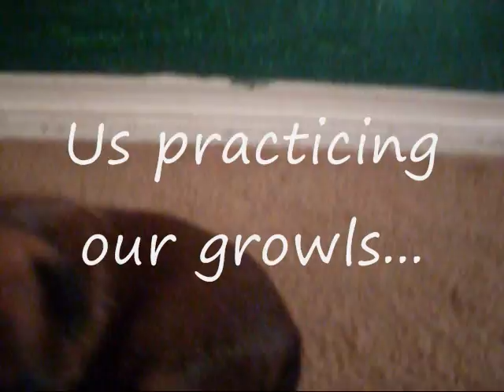Sweet Pea giving birth to baby chihuahuas!!!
Sweet Pea had a great pregnancy. She was sooo big we thought she was having atleast 5 pups but towards the end of her pregnancy we brought her to the vet for an x-ray. The same day we brought her and found out there was only 3 puppies in there she went into labor. She didn't cry one time! Her pregnancy,labor,nursing...EVERYTHING went perfect! She had boy #1 then 2 1/2 hours later came the girl and about 20 minutes later came boy #2,all perfectly healthy! Boy #1 was named Bandit. The girls name is Bitsy cause she was the runt and boy #2 name is Rock Starr...my sons named him because I told them they could pick a puppy to keep!